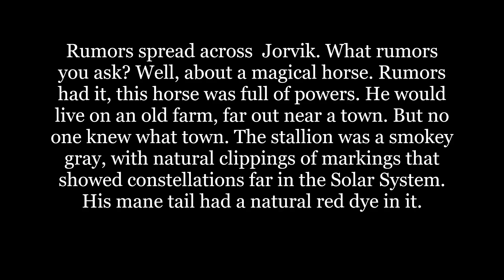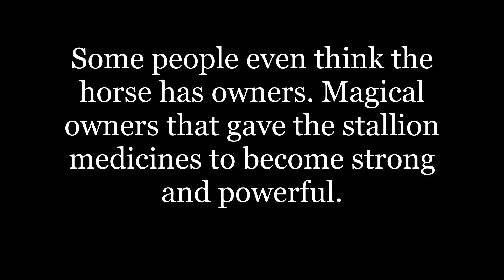The Capture | Star Stable Online | Series | Mystery | S1 EP1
So, I made a series... Never thought I would :)

Please like and subsribe! Hope you enjoy. Comment your rumors on the series. Shoutouts will start next week for every video!